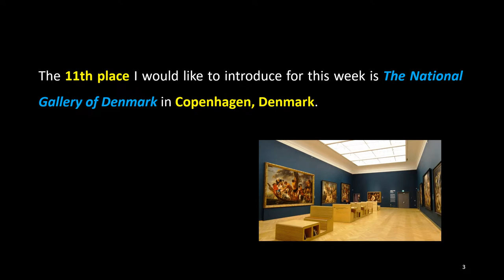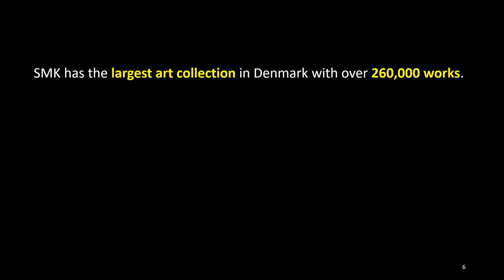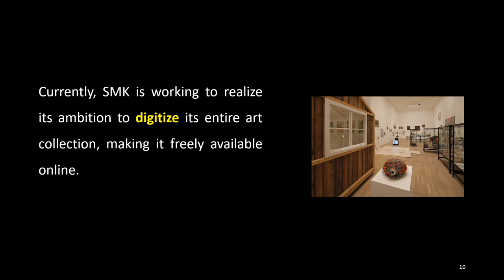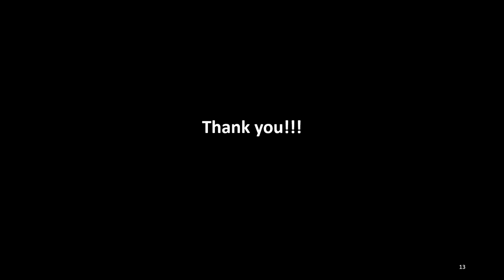Amedeo Modigliani in Worldwide Museums: 11. The National Gallery of Denmark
The 11th place I would like to introduce for this week is The National Gallery of Denmark in Copenhagen, Denmark.

The National Gallery of Denmark (Danish: Statens Museum for Kunst, also known as "SMK") is the largest art museum in Denmark and is also officially the main museum for visual art in Denmark.

SMK supports fostering and developing museum activities throughout Denmark, and cultivating and strengthening cooperation with museums in Denmark and abroad.

SMK has the largest art collection in Denmark with over 260,000 works. The art collection was originally built as the royal collection, meaning the private property of the Danish kings, but with the introduction of democracy in Denmark in the mid-1800s, the collection was handed over to the people, which ultimately gave birth to SMK.

The large collection of works of art can be seen at SMK's exhibitions and presentations, but the collection is so vast that if you visit SMK on a specific date, only a small part of it will be displayed.

Many works in the collection are displayed at other museums in Denmark or abroad as part of their exhibitions, but most of the collection is kept in the museum's storage facilities.

Currently, SMK is working to realize its ambition to digitize its entire art collection, making it freely available online.

The works of Modigliani currently in the possession of The National Gallery of Denmark are as follows.

(More)